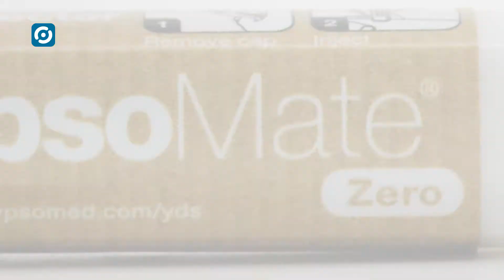YpsoMate Zero - The pre-filled autoinjector with net zero carbon emission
The first carbon emission free pre-filled autoinjector

The increasing adoption of pre-filled self-injection systems has put the drug delivery device industry at the forefront of one of the world’s greatest challenges: the use of plastics and its impact on the environment. We need to act now. And send a clear signal that we are taking our responsibility seriously.